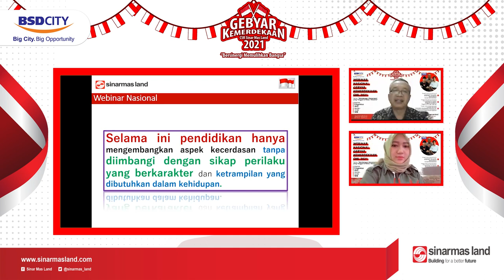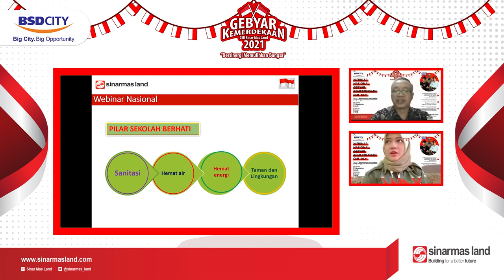Teaser Webinar Nasional Gebyar Kemerdekaan 2021 | Membangun Masyarakat yang Tangguh di Masa Pandemi